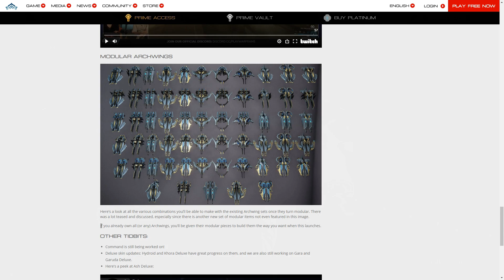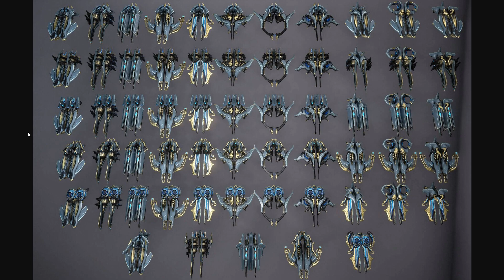Warframe - Modular Archwings?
Well, i'm sick of hearing that you're going to be able to build 50 new archwings from the parts there going to give you when this launches, so lets clear up just acouple things.